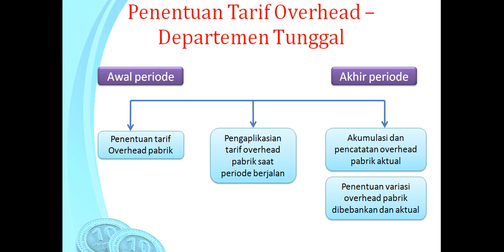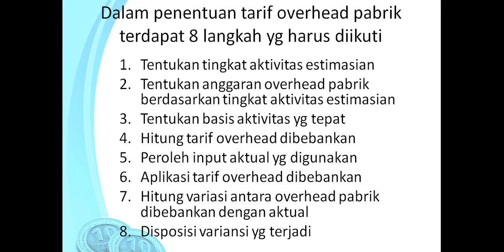Modul 3 Akuntansi Biaya Part 5